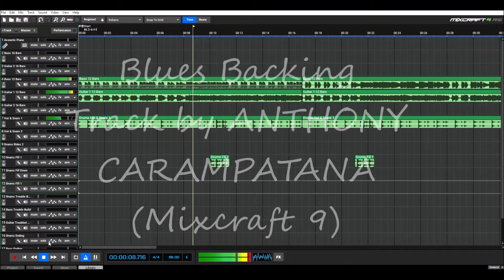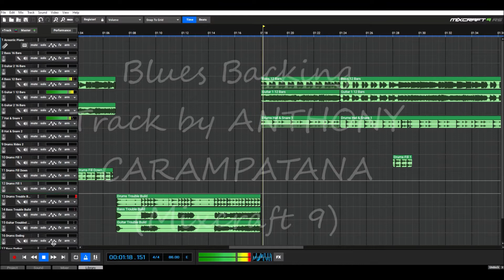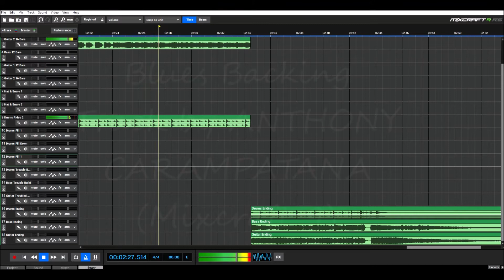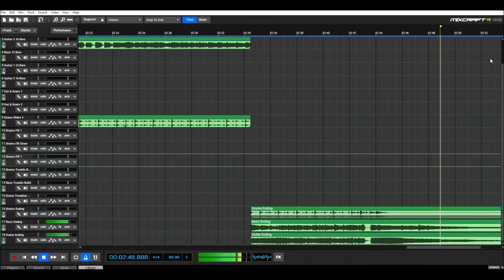E Blues Backing Track